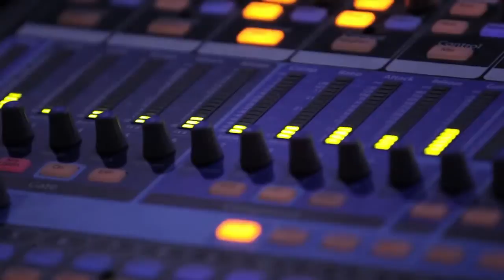Casamento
Noivos: Vinícius Pelin e Sheila Canossa
Letra: Ricardo Denshuski
Videos: Tulio Berto
Produção Musical: Fernando Bonfim / Rafael Pelin
Estúdio: Sonora

Palotina Paraná